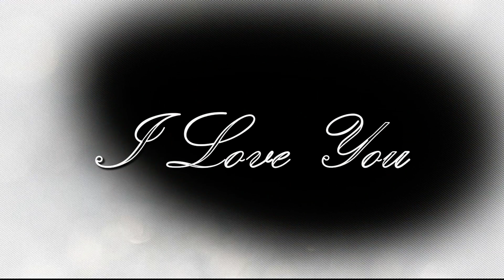첫사랑-First Love-(가사)/MV /우순실/7080LIVE/KPOP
"구독💜과 좋아요👍"   꾹 눌러주세요😄  무료입니다 ^^*

첫사랑
                              작곡 : 오주연
                              작사: 손세실리아
                              노래: 우순실

첫사랑 순금과도 같아서
숱한세월에도 퇴색되는 법없고
곤궁할수록 진가를 더한다

첫사랑 세상 어떤 마음이 이토록
소슬바람 한자락에도 놀라
파르르 떠는 아기새의 가슴같을까

첫사랑 수천수만의 문장을 짓고도
끝끝내 열리지 않는 말문 같을까

긴밤 뒤척임 응답없는 화살기도
누구도 피해갈 수가 없고
누구에게나 영원한
오직한사람을 향한 죄없는 맹목

우후후우 후우후우우
후후우 우우우우후우
후후후우 우후
우우후우 우우우 우우